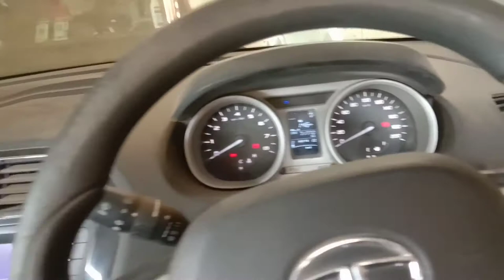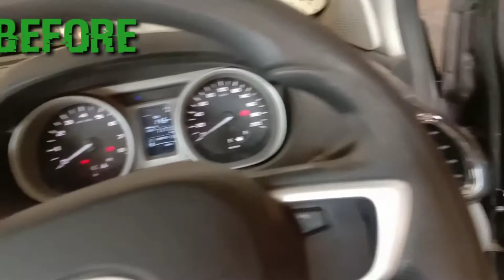Car interior cleaning with Drill machine & Brush || to make you Satisfy in this video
Lots of Dirt in the Car interior || so i clean it very well || to make you Satisfy in this video

in this video today i show you how to clean car interior and also show you all the tools of interior cleaning items like brushes. vacuum. Nozzle. spray pump. drill machine. microfiber cloth.

so i request you to comment to all you about this video how i make thank you have a nice day

Dirty muddy car interior. Dirty muddy car interior cleaning. Satisfying car detailing  auto detailing. car cleaning  deep cleaning. detail geek. dirty car detailing. filthy car detailing. interior car cleaning. interior car detailing. nasty car detailing.bthe detail geek. stauffer garage. Bwc detailing . Car cleaning interior  Tools brushes for car interior cleaning . auto detailing brushes. oddly satisfying videos.